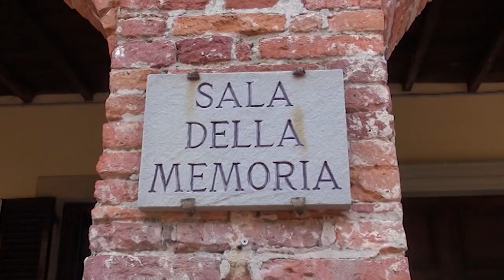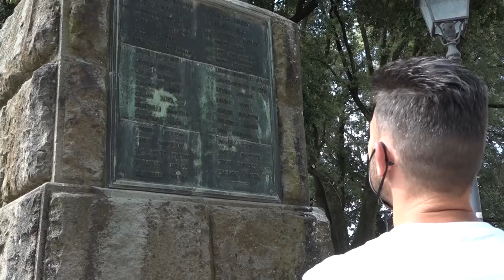Arezzo ospita il convegno regionale Testimoni di pace dell’ANVCG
Un convegno regionale per sensibilizzare le giovani generazioni ai temi della pace, della memoria e della solidarietà. La Borsa Merci di Arezzo sarà sede dell’evento conclusivo del progetto “Testimoni di pace” promosso dall’ANVCG - Associazione Nazionale Vittime Civili di Guerra che, dalle 9.30 di sabato 27 maggio, andrà a proporre un momento di ritrovo, educazione e riflessione per studenti provenienti da ogni provincia della Toscana. La mattinata segnerà la conclusione del ciclo di laboratori promossi negli ultimi mesi dalla stessa ANVCG in scuole di diverso grado e farà affidamento sulle parole di docenti universitari e di testimoni dei conflitti di ieri e di oggi.